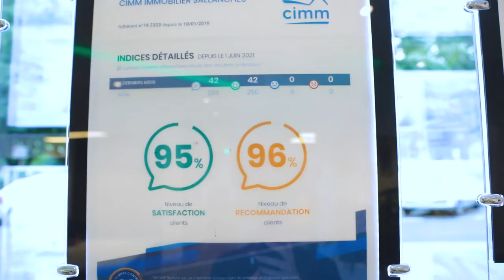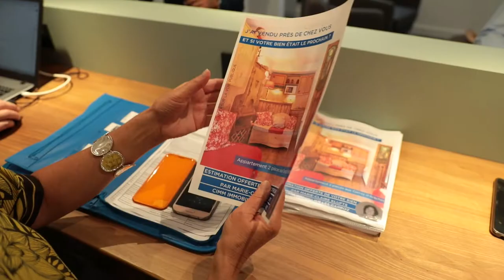Découvrons l'agence de Cimm Immobilier Sallanches !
Nous sommes allés à la rencontre de Jean-Denis Pernin, le responsable de l’agence de Cimm Immobilier Sallanches, située au pied des montages, en Haute-Savoie (74).

A proximité de la Suisse, de l’Italie et proche d’Annecy, de Chamonix et de Megève, l’agence de Sallanches répond a une forte demande en immobilier depuis 2010 !

Cimm Immobilier Sallanches est spécialisée dans la transaction et la gestion immobilière avec une spécialité dans le viager.

Vous avez un projet immobilier dans ce secteur ? L’équipe se fera un plaisir de vous accompagner :